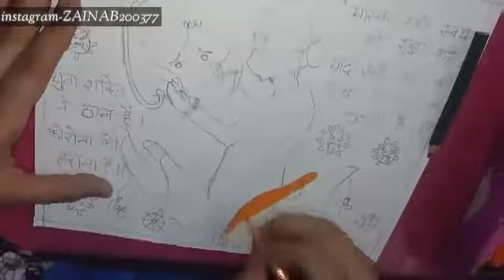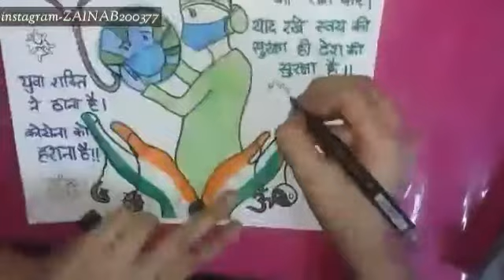Nara lekhan (sologan) how to draw Corona virus related picture??